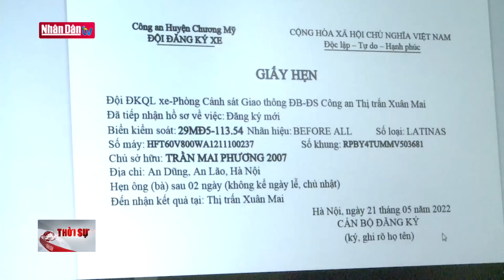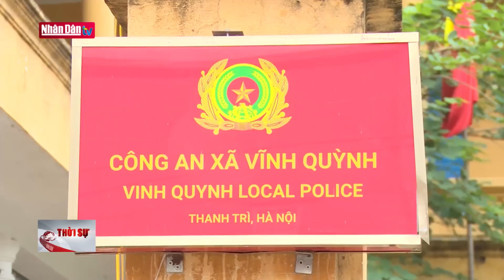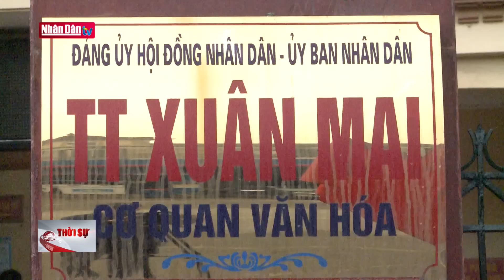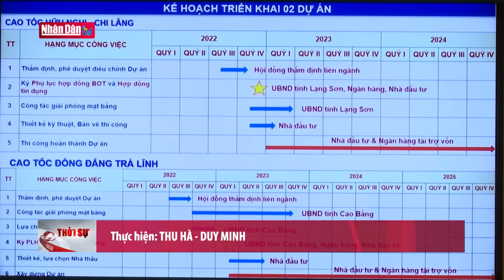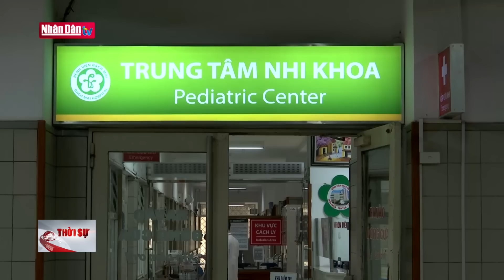Chính thức đăng ký ô tô, xe máy tại Công an xã, huyện | Tin đời sống, kinh tế xã hội cuối ngày 21/5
Chính thức đăng ký ô tô, xe máy tại Công an xã, huyện | Tin đời sống, kinh tế xã hội cuối ngày 21/5 | Truyền Hình Nhân Dân
1. Dự Báo Thời Tiết Hôm Nay